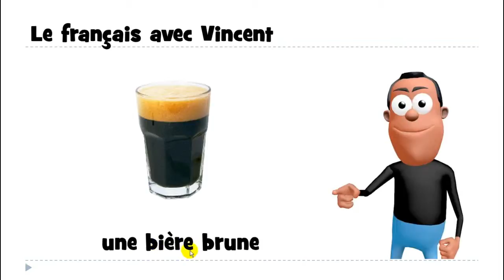学习法语的话 # une bière brune